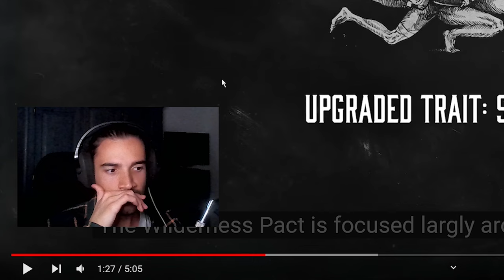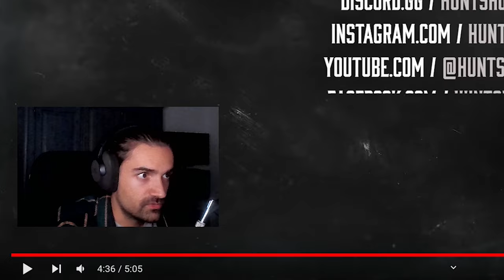Nur eine laute Minderheit? | Hunt: Showdown 1896 Update 2.1 & Harvest of Ghosts Event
Einen Tag später haben wir nun auch die Patch Notes!

Das Update wirkt doch sehr vielversprechend, wenn ich mir die Patch Notes so durchlese!

Timestamps:
0:00 - Intro
1:17 - Video Start
2:30 - Event Infos
15:59 - Neues Equipment
24:53 - Neuer Modus "Bounty Clash"
29:32 - Re-Release von Tageszeiten
32:02 - UI & Bug Fixes
35:45 - Weiteres Feedback

Jeremy Blake - Never Play